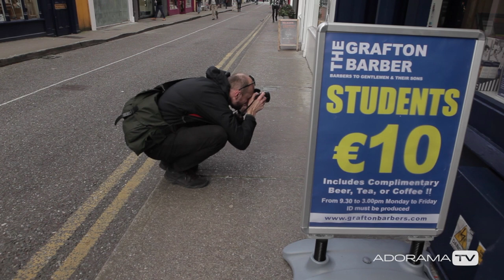Photographing Your Neighborhood: The Viewfinder with Marcin Lewandowski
In this episode Marcin shows us how to enjoy photographing your own neighborhood.